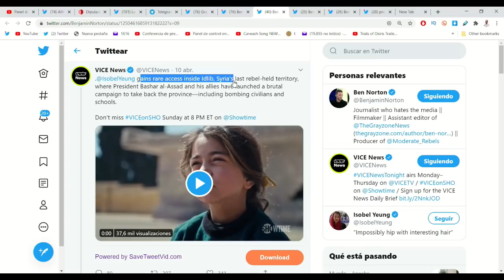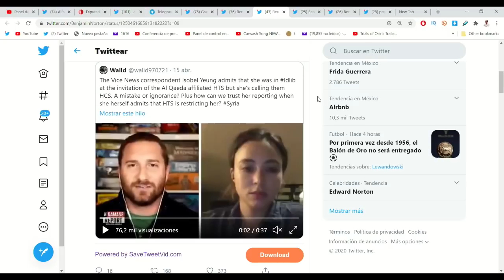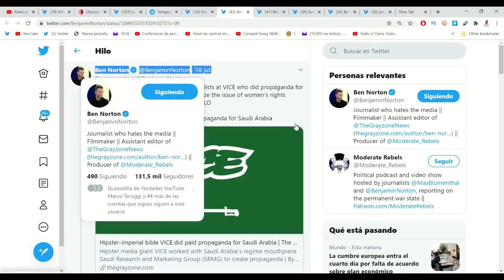¡NO LO PODRÁS CREER! Rey de Arabia financia a periodistas golpistas vs AMLO